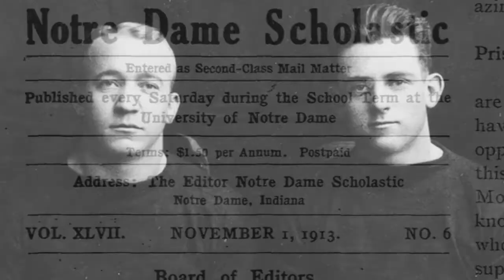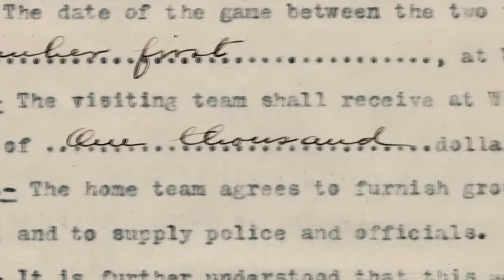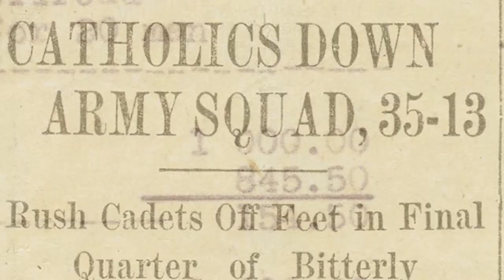1913 - Notre Dame's Landmark Trip To Army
Notre Dame's historical trip to Army in 1913 changed the face of the University's football program forever.